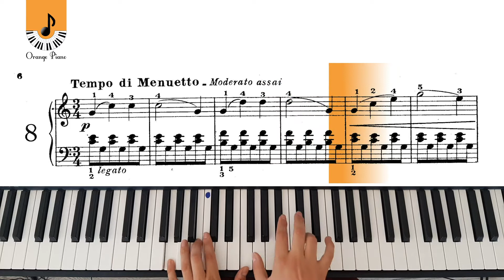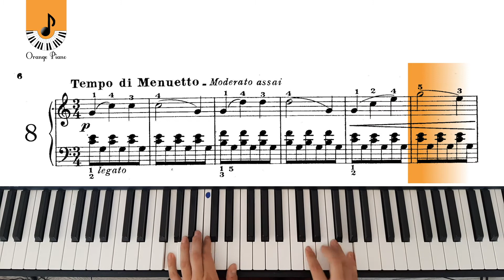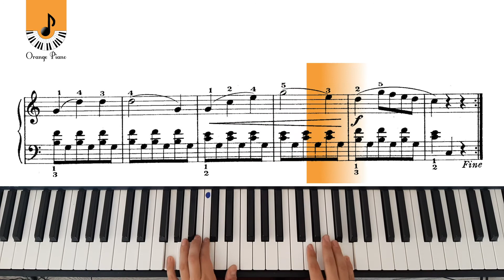Diabelli - Op. 125, No. 8 "Menuet-Trio" - The first 12 studies | Piano Sheet Music | Piano Tutorial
Anton Diabelli, The first 12 studies for the piano, Opus 125 - No. 8 "Tempo di Mnuette - Trio"

Hello, welcome to Orange Piano channel, I make piano covers of classical and pop songs with a piano sheet music. All piano sheet music pdf is free (Public Domain).